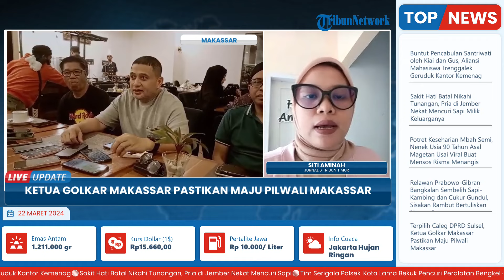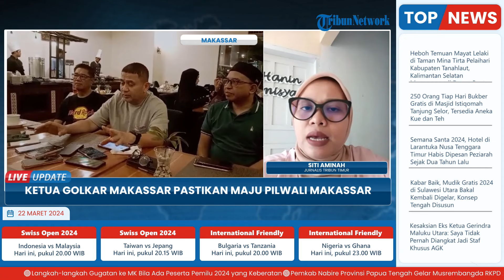Ketua DPD II Golkar Makassar, Munafri Arifuddin Bakal Maju Kontestasi Pemilihan Wali Kota Makassar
Laporan Wartawan Tribun Timur, Siti Aminah

TRIBUN-VIDEO.COM - Ketua DPD II Golkar Makassar, Munafri Arifuddin digadang-gadang akan maju pada pemilihan wali kota Makassar.

Appi-begitu ia disapa telah mendapatkan surat tugas dari DPP Golkar sebagai sinyal untuk bertarung di Pilkada Makassar.

Appi tak mengelak itu, mantan CEO PSM ini siap untuk maju pada kontestasi Pilwali jika mendapat dorongan dari partai.

Apalagi Appi telah sukses membawa Golkar Makassar menambah satu kursi di DPRD Makassar.

Ditambah lagi Appi telah membuktikan elektoralnya di Pileg DPRD Sulsel. Ia melenggang ke kursi DPRD Sulsel dengan mengumpulkan 29.802 suara pribadi.

(Tribun-Video.com/Tribun-timur.com)